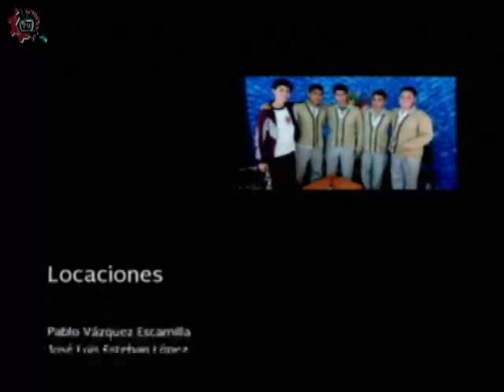20151022-CE1516/Sensibilización Cancer de mama/Dra.Alicia Saldívar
Sensibilización Cancer de mama. Cáncer de mama. Invitada: Dra.Alicia Saldívar. Conduce: Guillermo Gómez. Fecha de emisión: 22 de octubre de 2015. Este y otros programas los puedes ver